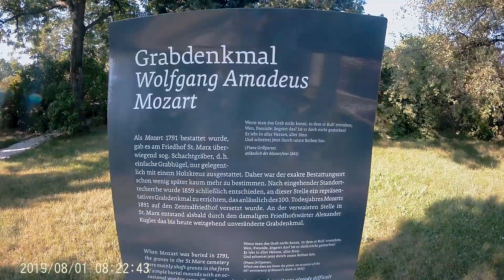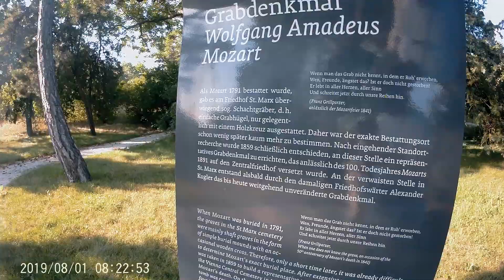LINZER CHRISTIAN VIENNA. Das Grab von W.A. MOZART. 1.8.19.